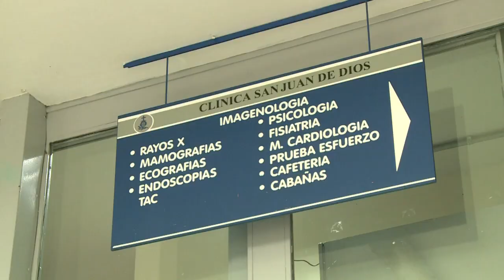Heridos en accidente de avión en Colombia están estables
Dos futbolistas del club brasileño Chapecoense y un periodista, que viajaban en el avión que se estrelló en el noroeste de Colombia, fueron remitidos con vida al hospital San Juan de Dios, donde su situación es estable.